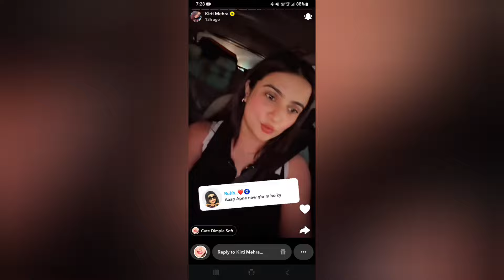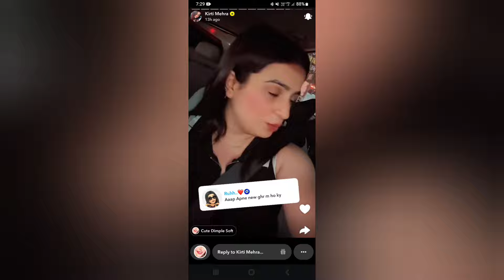STOP THIS🤬! Elvish Yadav Meetup Viral Video On Kirti Mehra Or Sejal Sharma || Elvish Yadav Gf!?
Your Query

elvish yadav
elvish yadav vlogs
wlvish yadav new video

Thanks